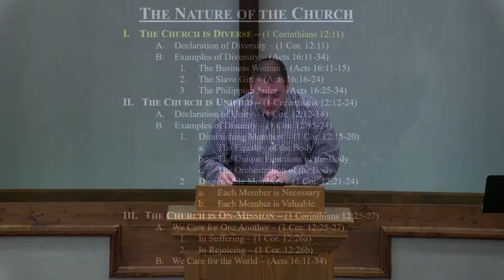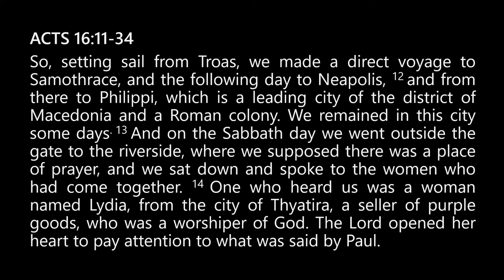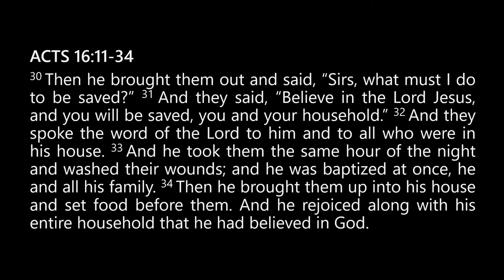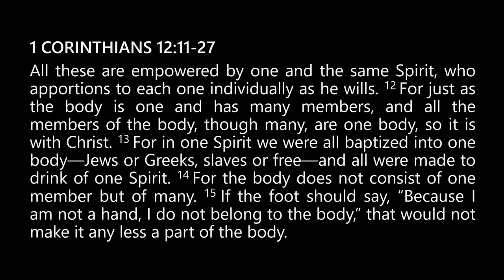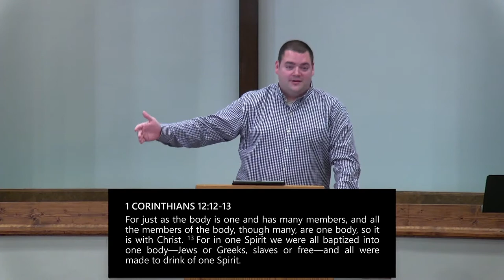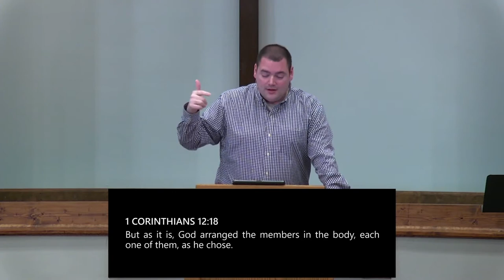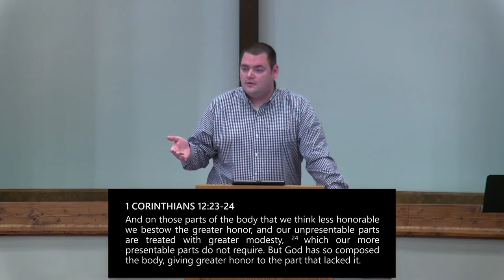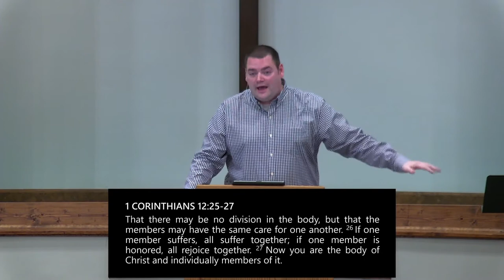20210124 - The Nature of the Church - 1 Corinthians 12:12-27 - Richie Pendred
Sermon Theme: God has uniquely arranged His diverse blood-bought saints
into one body. The beauty of the Church shines forth through unity in diversity as we care for one another and as we care for those in the world.